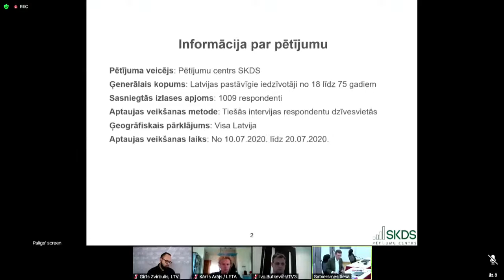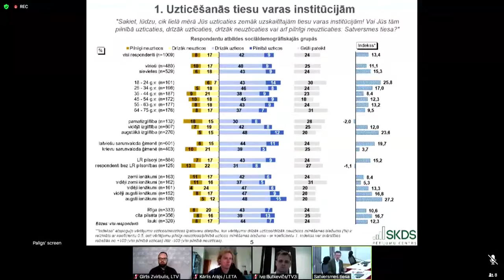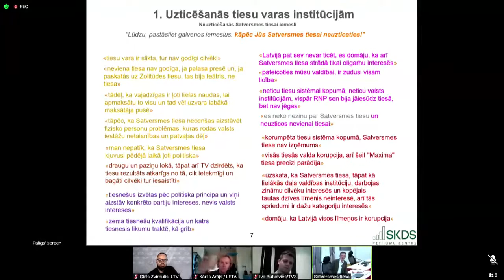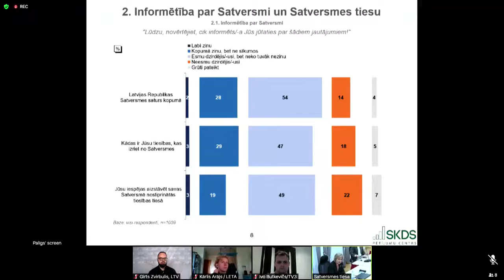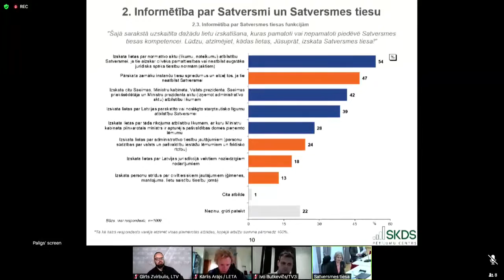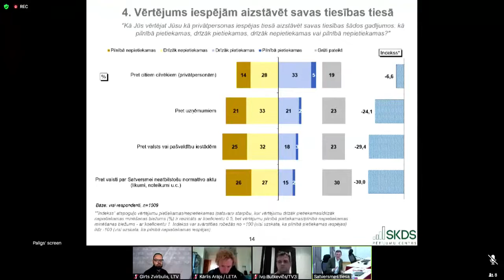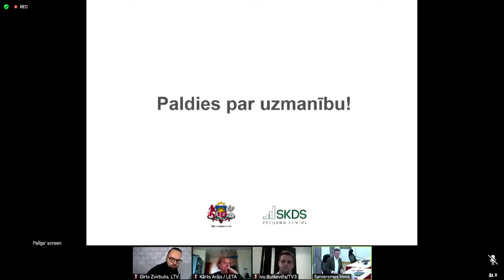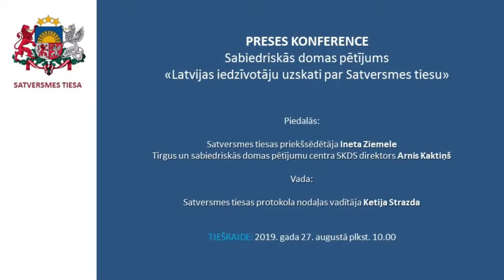Preses konference par veikto pētījumu par sabiedrības uzticēšanos Satversmes tiesai (27.08.2020.)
Ceturtdien, 27. augustā, plkst. 10.00 Satversmes tiesā notiks preses konference, kurā Satversmes tiesas priekšsēdētāja Ineta Ziemele un Tirgus un sabiedriskās domas pētījumu centra SKDS direktors Arnis Kaktiņš informēs par pirmo reizi veiktu pētījumu, kurā Latvijas iedzīvotāji sniedz skatījumu par Satversmes tiesu un tās darbības dažādiem aspektiem.

Preses konferencē Jūs varēsiet uzzināt, cik lielā mērā Latvijas iedzīvotāji uzticas Satversmes tiesai, kādas ir sabiedrības zināšanas par Satversmes tiesas funkcijām un kādi ir iedzīvotāju uzskati par Satversmes tiesas spriedumu izpildi. Pētījumā tika skaidrots, kāda ir sabiedrības informētība par tiesas darbu un kas ir tie informācijas avoti, kuros iedzīvotāji visbiežāk uzzina jaunumus par Satversmes tiesas aktualitātēm. Preses konferencē tiks atklātas arī citas aktuālas tendences, kas izriet no veiktā pētījuma.

Ņemot vērā valstī joprojām noteiktos epidemioloģiskās drošības pasākumus saistībā ar Covid-19 izplatības ierobežošanu, preses konference notiks attālināti video konferences režīmā.